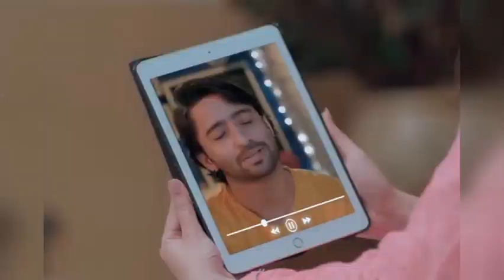Top 10 Best Jodies Made With Hiba Nawab | Woh To Hai Albelaa | Shaheer Sheikh | Jijaji Chhat Par Hai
Hey Guys In This video we are presenting you the List of Top 10 Best Jodies Made With Actress Hiba Nawab which includes :
Hiba Nawab and Shaheer Sheikh as Sayuri and Krishna Woh To Hai Albela
Elaichi and Pancham from Jijaji Chhat Per Hai
Anushka and Ayaan from Crazy Stupid Ishq
Amaya and Mantu from Tere Seher Mein
Hiba and Pearl V Puri